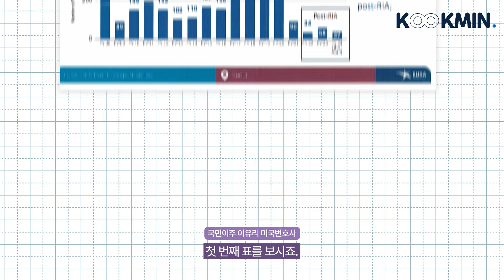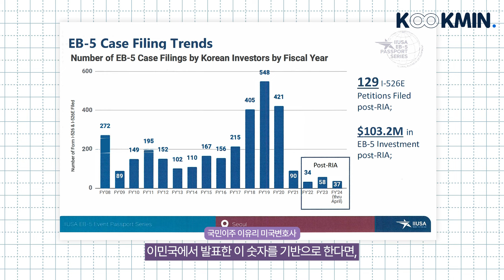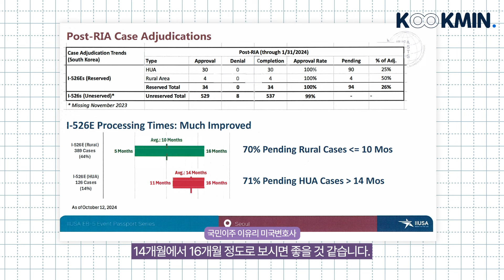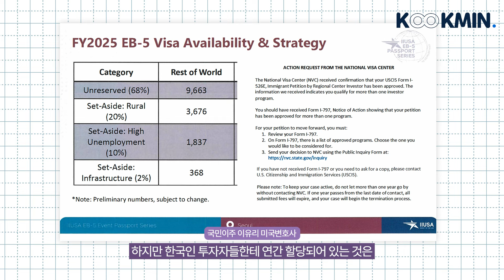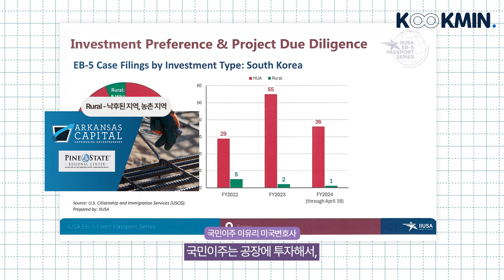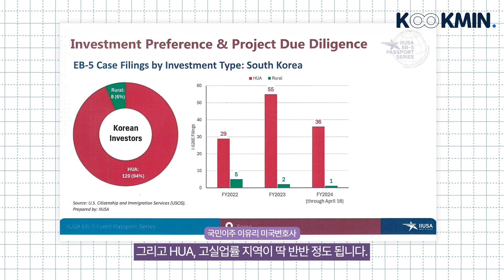미국투자이민 통계로 보는 이민 신청 및 심사 동향 분석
지난 미국투자이민 비영리 단체 IIUSA 행사에서 발표한 EB-5 투자이민 심사 및 시장 동향을 분석해보겠습니다.

미국 영주권/비자, 국제 경제, 금융, 법률, 세무, 부동산 등 다양한 분야의 정보를 다루는 국민이주입니다. 구독을 누르시면 지속적으로 더 많은 정보를 받으실 수 있습니다. 감사합니다.

▣ 미국영주권 1위 국민이주(주)
- 창립 20주년 이상의 건실한 기업, 4명의 미국변호사 상주
- 국내 미국투자이민 1위 최다 수속·승인 기록
- 80만불 투자이민 전세계 최초 접수, 승인
- 최대 금융사들과 제휴 서비스 운영
- 법률, 금융, 세무 등 각 분야 최고 전문가 구성

현명한 투자자들의 안전한 선택, 미국투자이민 1위 국민이주(주)